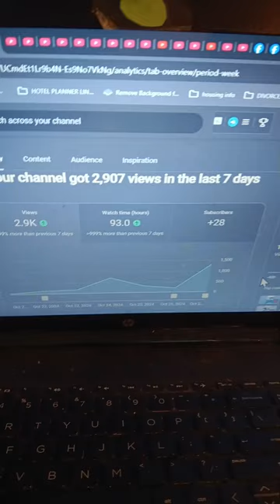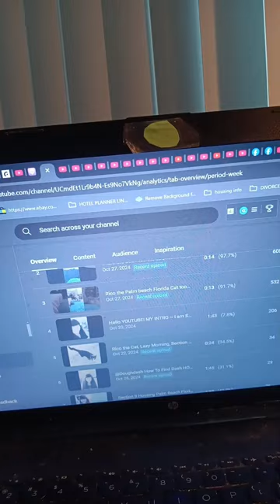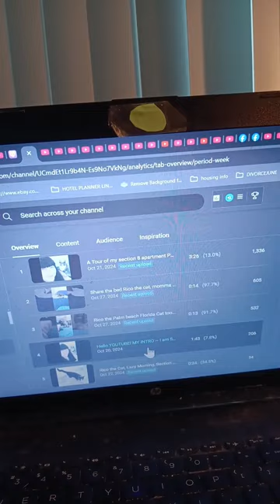Analytics October UPDATE youtube channel growth Dianas Dreams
Diana does recreation of my Life, Living in West Palm Beach, South Florida.
Watch me living & loving life bright & joyful in all ways possible, SMILES!

I need all of you in my life here on youtube.
It will help my channel grow and help others along the way too!

Besides the Amazon wishlist for Rico the Cat & I, there are other websites
small percentage of the sale...THANK YOU all so very much for your support!
Every penny earned & saved helps as I work towards purchase of my own home.

Thank you all, Very Much, much loves. Diana K.